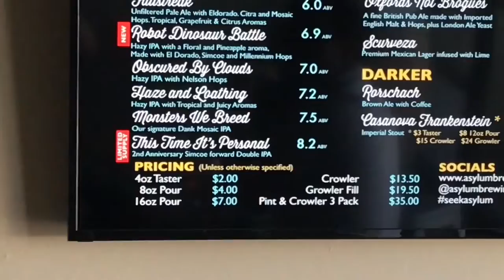Vic and Bran visit Asylum Brewing!!!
On this episode of Vic and Bran we make our way to Asylum Brewery in Anaheim Ca. Well crafted beers with a "Batman Arkham Asylum" inspired theme. Unfortunately, there isn't a whole lot of information regarding the back story to this brewery but i must say their Michelada's were on point ;). Maybe put up an ad or post every now and again to promote your awesome beers...Just a thought. Enjoy and give them a visit if your in the area.

The logo is actually a silhouette of Danvers Hospital in Massachusetts which housed over 400 mentally ill and criminally insane people for many years.

Your comments matter.  Please take a second and say ‘Hi’ in the comments and let us know what you thought of the video … p.s. It would mean the world to us if you hit the subscribe button ;)